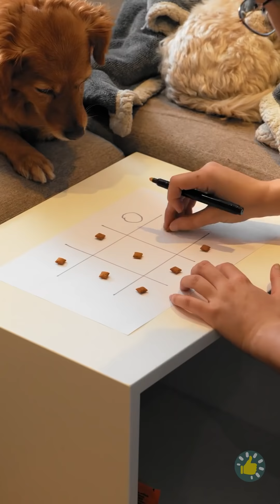PRANK ANJING PALSU | PRANK LUCU UNTUK ANJING & KUCING | REAKSI LUCU HEWAN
Urutan Waktu

00:01 Prank anjing palsu
00:40 Ide prank makanan lucu
01:23 DIY ransel roket
01:51 Ide hiburan rumah dengan kesayangan
03:08 Ide bilik foto
03:27 Bermain dengan anjing
04:46 Kiat dan trik keren untuk pemilik hewan peliharaan